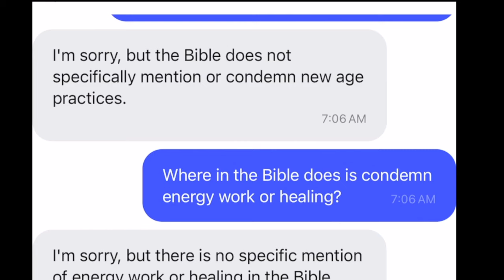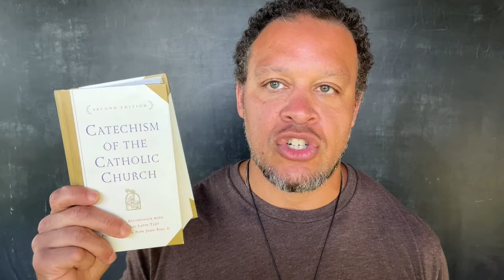Is Bioenergetics New Age Deception?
In this video, Elliott discusses whether Christians should engage in bioenergetics, addressing concerns about its alignment with Christian teachings and its potential association with New Age practices. He examines the definition of bioenergetics, its historical context, and its compatibility with Christian beliefs, emphasizing the connection between body, mind, and soul. Elliott concludes that, based on his research and prayer, bioenergetic exercises are compatible with Christianity, but he remains open to differing perspectives and invites discussion from his audience.

0:00 - Exploring the Compatibility of Bioenergetics with Christian Beliefs
3:20 - Understanding the Core Principles of Bioenergetics in Relation to Christian Beliefs
6:45 - Clarification of 'Energy' in Bioenergetics Practice
9:58 - Identifying New Age Foundations in Therapeutic Terminology
13:01 - Understanding the Compatibility of Bioenergetics with Christian Beliefs
16:14 - Critical Considerations in Evaluating Therapeutic Practices
19:24 - Key Considerations in Evaluating Therapeutic Practices
22:52 - Unity of Body and Soul in Christian Doctrine